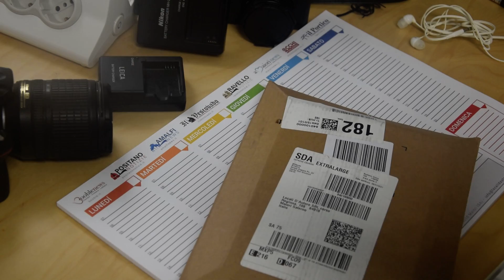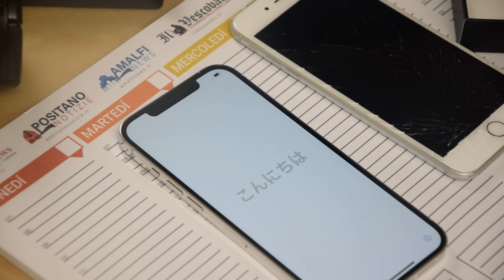iPhone 12 PRO Max Unboxing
L'arrivo dell'ultimo iPhone in redazione è sempre un momento da immortalare. Dopo più di 4 anni di onorato servizio, il nostro iPhone 7 Plus va in pensione, degnamente sostituito dal nuovo iPhone 12 PRO MAX